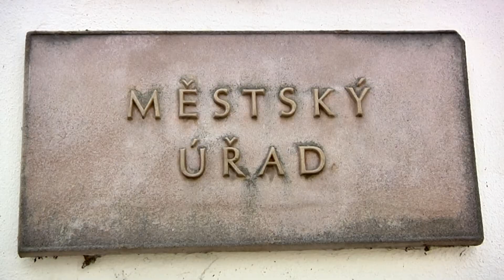svatebni klip 10_6_2011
klip ze svatebního obřadu v Benátkách nad Jizerou